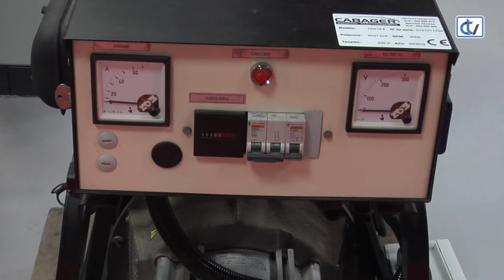Feria Internacional Abanca Semana Verde - Cabager